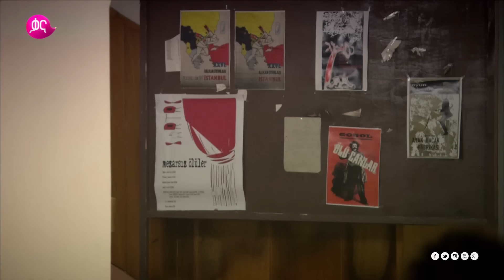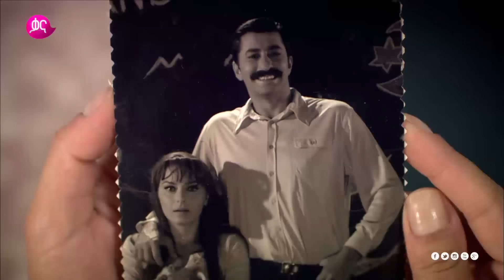Maebel Episode 2